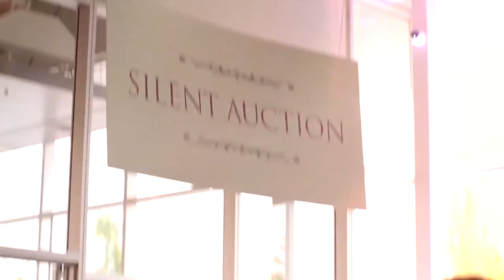Brian Jessel BMW 7th Annual Charity Gala-CABRIOLET ft.CeeLo Green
The 7th Annual Brian Jessel BMW Charity Gala: CABRIOLET on June 23, 2012 welcomed over 1000 guests to a night of innovative food, delicious cocktails and an impressive performance by CeeLo Green. With 15 of the city's top restaurants serving up a bevy of delicious canapés, 3 bars to satisfy liquor, wine & beer appetites, and over 400 silent auction items to peruse, guests of this year's CABRIOLET had their hands full with activities. The silent auction would not have been successful without all of the generous donors' support, and this portion of the event alone raised over $67,000!

The success of the 7thAnnual Brian Jessel BMW Charity Gala: CABRIOLET is hugely dependent on the support of the community. With the help of sponsors, donors, committee members and volunteers, CABRIOLET raised over $100,000 for Arts Umbrella, the Surrey Memorial Hospital, VGH as well as the VGH & UBC Hospital Foundation.